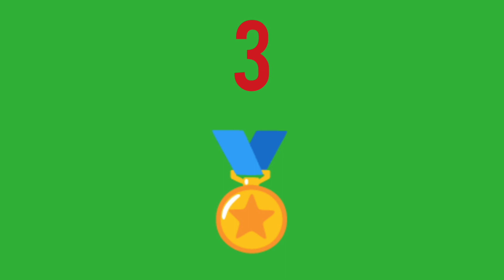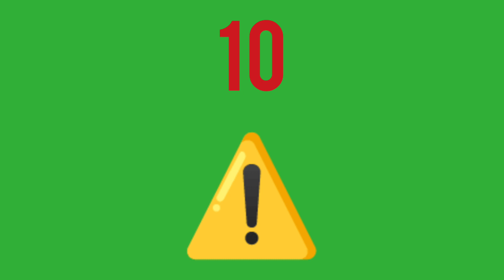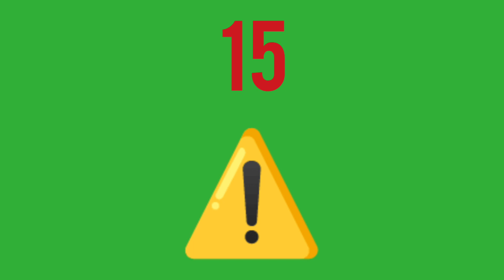PRONOSTIC PMU QUINTE DU JOUR JEUDI 4 AOÛT 2022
PRONOSTIC PMU QUINTE DU JOUR JEUDI 4 AOÛT 2022 BENOITREKIN GAGNER ARGENT DIRECTION DEAUVILLE ! Pour le prono et l'analyse du QUINTE du jour par BENOITREKIN pmu pour LE PRIX DU CHAMP DURAND ! PLAT, 1200 mètres, 16 partants, réunion 1 course 7 R1C7 ! Bonne chance à tous ! Gagner argent ! Choppez le moi dans l'ordre ce Quinté !!!
Pour récupérer les tickets de BENOITREKIN ! Rdv ici : benoitrekin.fr

Pour les 3 mois de tickets vip offert clique ici en prenant le pack Go2FBO
Ci-joint mon numéro de distributeur ( ton parrain) 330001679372

Tu auras en plus une remise à vie sur l'aloe vera forever !
Tu rejoindra officiellement mon equipe !!
Et tu gagnera de l'argent en fonction de ta motivation ! Alors n'attend plus et prend le pack Go2FBO